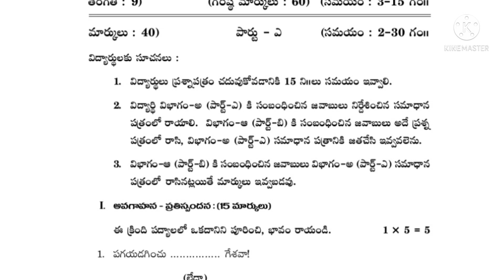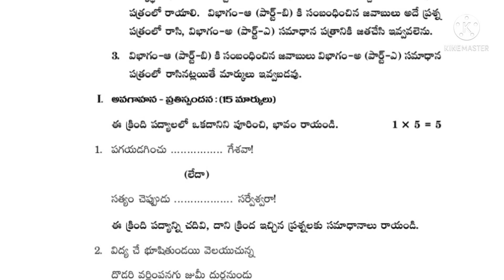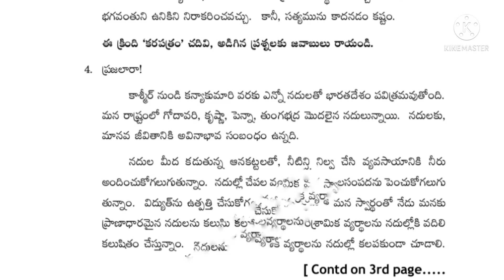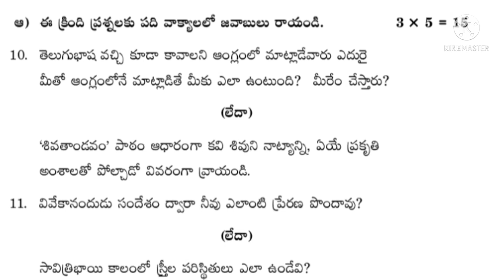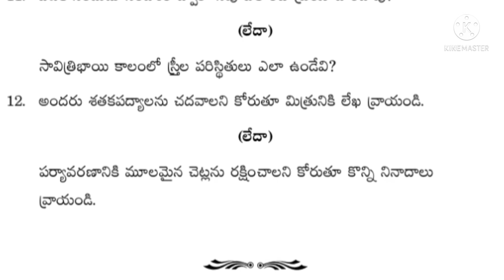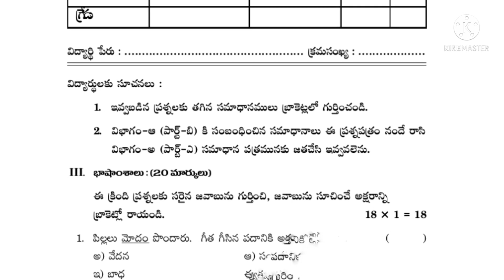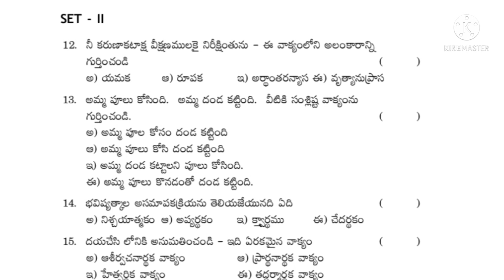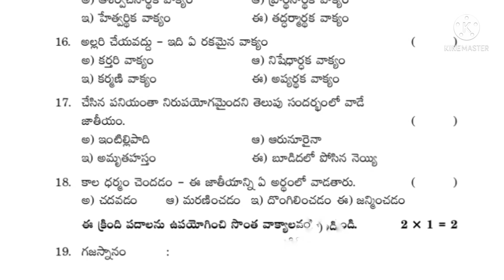03T 9వతరగతి కాంపోజిట్ తెలుగు మోడల్ పేపర్.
03T 9వతరగతి కాంపోజిట్ తెలుగు మోడల్ పేపర్.